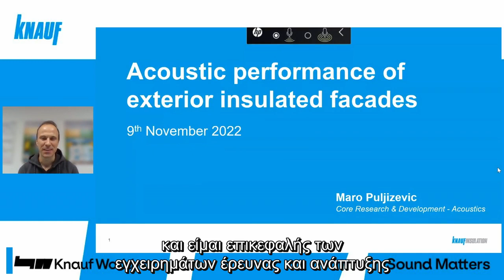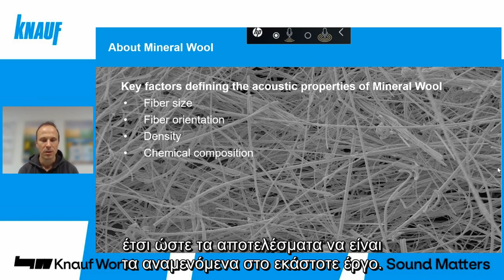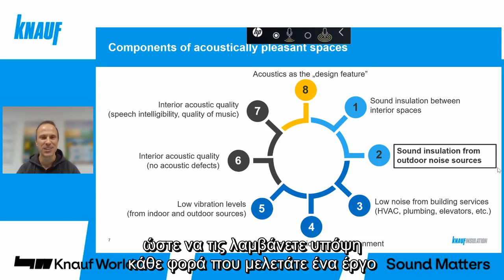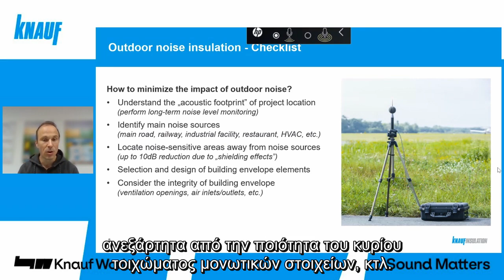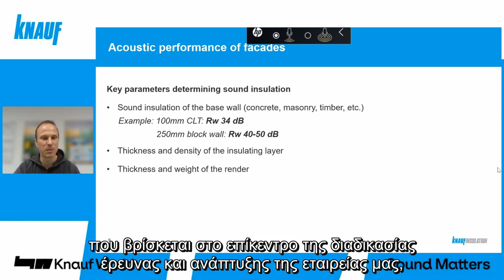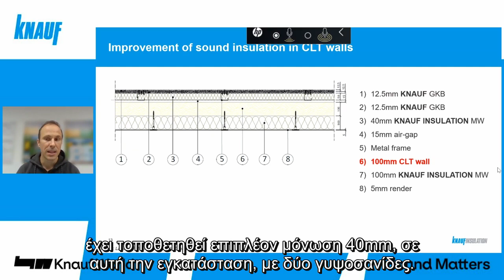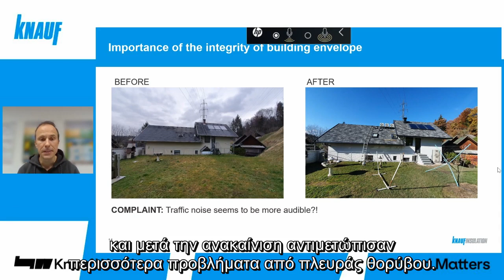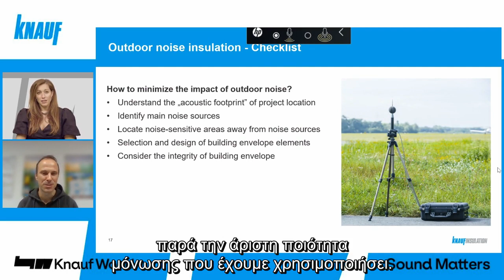Sound Matters 2022 Maro Puljizevic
Στο δεύτερο event Sound Matters από την Knauf Greece, αρχιτέκτονες, acoustical engineers και consultants αλλά και καταξιωμένα στελέχη της Knauf συζήτησαν για τον ήχο, το σχεδιασμό του, τα υλικά και τις νέες μεθόδους.

Η Μαρία Πολεμαρχάκη από την Knauf Γυψοποιία, ο Maro Puljizevic από την Knauf Insulation, ο Νικόλας Τραβασάρος και ο Χρήστος Κουφίδης από τους Divercity Architects, oι Accoustical Engineers Γιώργος Χατζηγεωργίου και Χάρης Μωραϊτης, η Μαρία Παπαφίγγου από OOAK, ο Gottfried Schubert acoustics consultant και η Βίλμα Αγραφιώτη από A2 Architects, βρέθηκαν στο ετήσιο διαδικτυακό συνέδριο Sound Matters 2022 από την Knauf Ελλάδος.

Ανανεώνουμε το ραντεβού μας για το 2023!